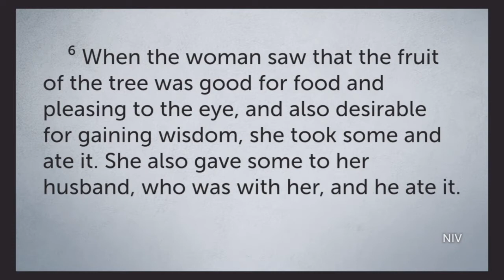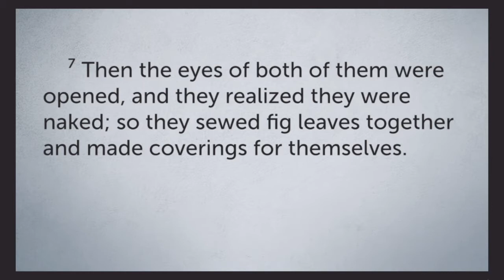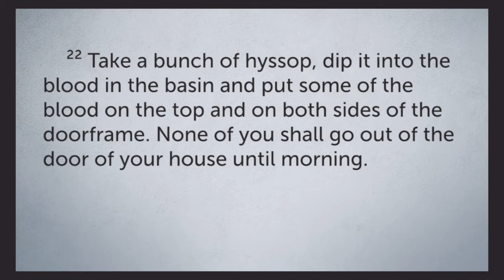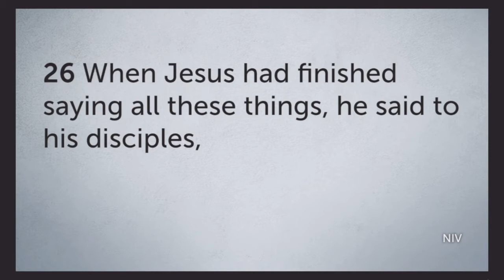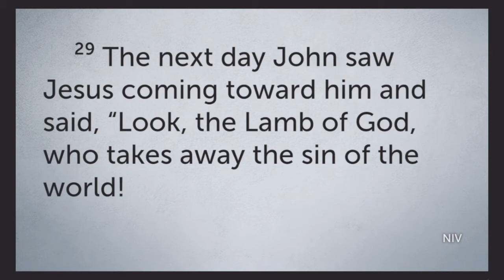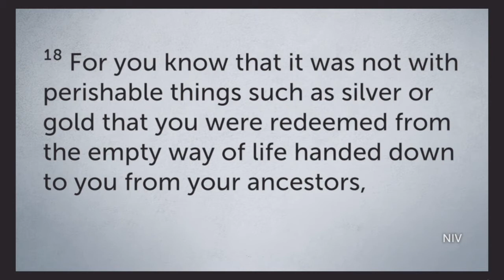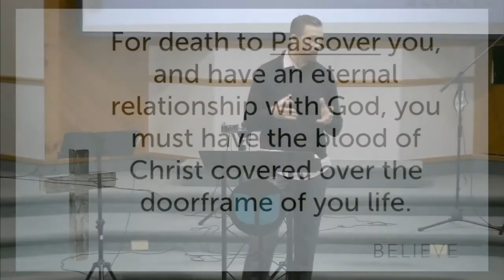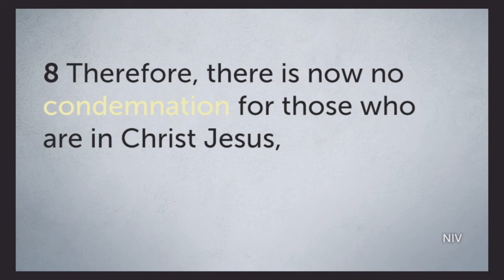Believe - Week 2 - Chapter 3